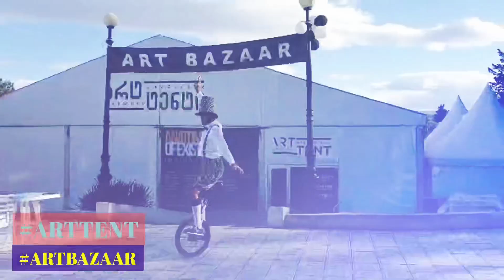Arttent art gallery in Tbilisi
📽video art by @davydenko.yulia.new ❤

 ARTTENT is an innovative space located in MTATSMINDA PARK, near the historic site of the Tbilisi Funicular’s upper station with the picturesque views on Tbilisi.
The contemporary platform for art presentations and sales is fully dedicated to the most interesting concepts and ideas in Georgian modern art, uniting thoroughly selected artists and galleries.
Creating exciting impressions for guests is one of the main goals of ARTTENT. Accordingly, we offer various opportunities for individual and group visits, including:
- ART TOURS and artwork purchasing opportunities and advisory
- WINE TASTINGS in cooperation with “8000 Vintages”
- GIFTS and souvenirs SHOPPING
- ART CLASSES and various team building options
- EVENTS in artistic ambience and exclusive presentation opportunities.
- ARTTENT CAFÉ – made for art and wine, with delicious and healthy snack selection